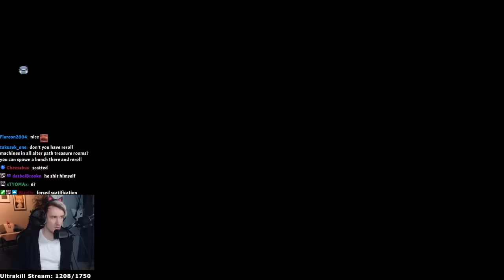Least Chaotic TMTRAINER Run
BACK ON ISAAC! turns out doing winstreaks (no r allowed) as Eden is a lot of fun, so we're probably gonna be seeing some more isaac content on here going forward!